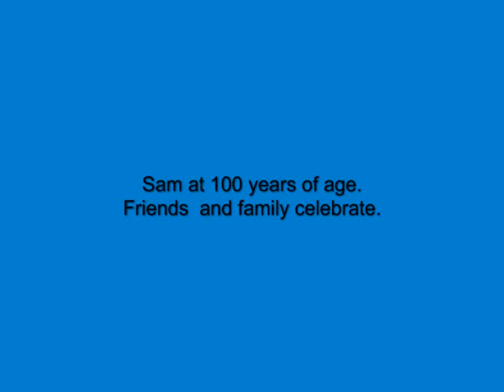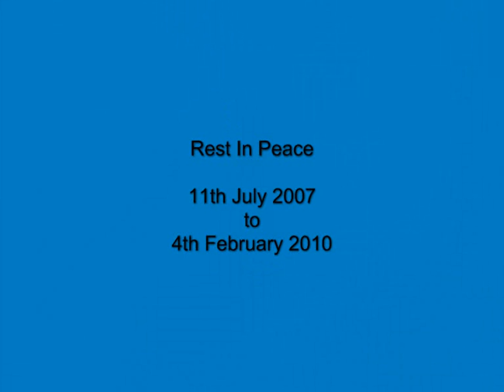Sam Sampson Memorial 2010 402.wmv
Remembering Sam Arthur Sampson